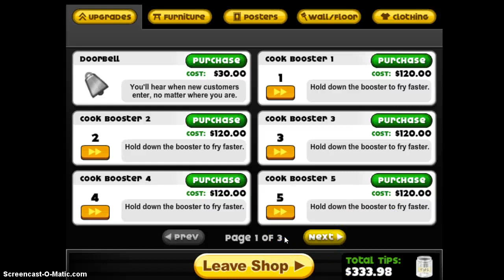Let's Play! The Start ~ Papa's Donuteria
***PLEASE READ***                           This is the start of my new let's play!                                                                             In this episode I cook in a very slow pace. LOL, I just don't want to mess up! I'm saving up my money to get the prepared tools and skills so I can go faster.                                                                                 My goal is to unlock everything all the way up at Papa Louie!